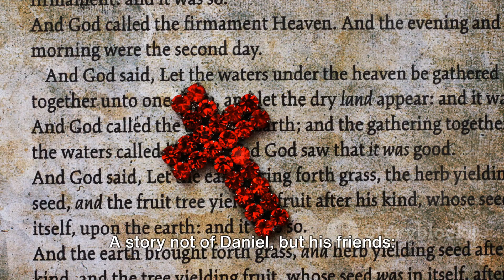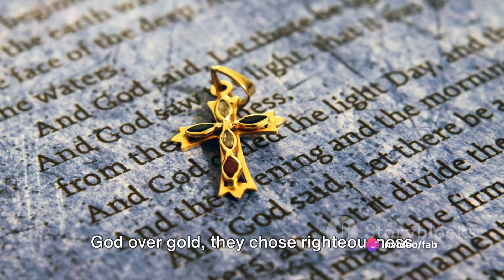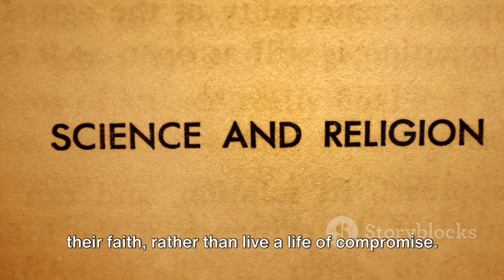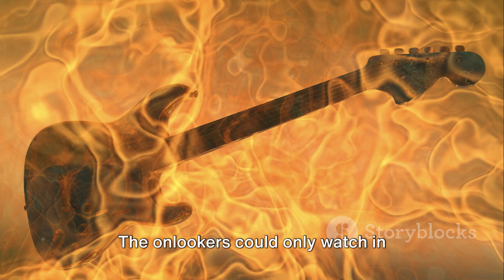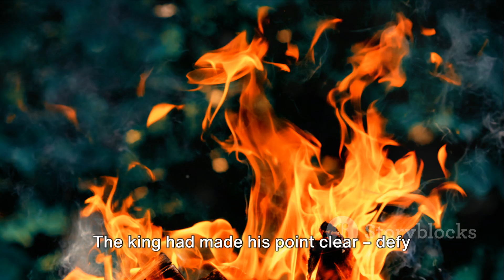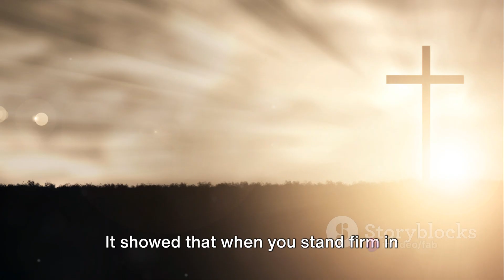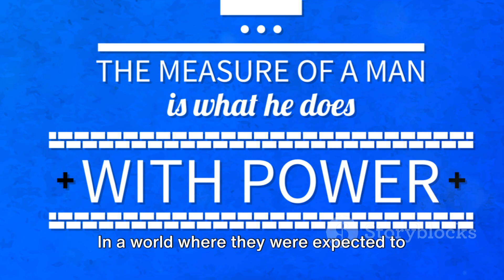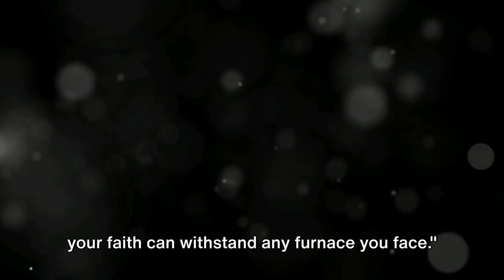Daniel and the Fiery Furnace A Tale of Hope Lord Is A Fire That Consumes Other Fires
to a captivating journey through the biblical narrative of Daniel and the Fiery Furnace, a timeless tale of faith, resilience, and divine intervention. In this powerful story, we witness the unwavering commitment of Daniel and his companions to their beliefs, even in the face of a blazing inferno. Join us as we delve into the depths of this inspiring narrative and discover the profound lessons it holds for us today.

📖 Unveiling the Narrative:
The story unfolds in the ancient city of Babylon, where King Nebuchadnezzar erects a colossal golden statue, demanding that all bow down and worship it. Defying the king's decree, Daniel's friends—Shadrach, Meshach, and Abednego—stand firm in their devotion to the one true God. Enraged, the king orders them to be cast into a fiery furnace, heated seven times hotter than usual. Little do they know that their steadfast faith will lead to a miraculous encounter with the divine.

🔥 The Lord Is a Fire That Consumes Other Fires:
As we explore the symbolism of fire in this narrative, we discover a profound truth—God's consuming fire. The very flames meant to destroy become a testament to the power of faith and the divine protection that shields the faithful from harm. The fiery furnace, intended as a tool of punishment, transforms into a stage for God's miraculous intervention.

💪 Lessons for Today:
In a world filled with challenges and uncertainties, the story of Daniel and the Fiery Furnace serves as a beacon of hope. It encourages us to stand firm in our convictions, even when faced with the flames of adversity. The narrative teaches us that God is a consuming fire, capable of extinguishing the fires that threaten to engulf us.

🙏 Finding Hope in Faith:
As we navigate our own modern-day furnaces—be it personal struggles, societal pressures, or global challenges—we can draw strength from the unwavering faith of Daniel and his friends. This story reminds us that even in the midst of the fiercest fires, hope can be found when we place our trust in the Lord, the ultimate source of strength and deliverance.

🌟 Join the Conversation:
Let's embark on this inspirational journey together! Share your thoughts and reflections on the profound message of hope found in the story of Daniel and the Fiery Furnace. How can we apply these timeless lessons to our lives today? Drop your comments below and let's ignite a conversation that spreads the flames of hope and encouragement.